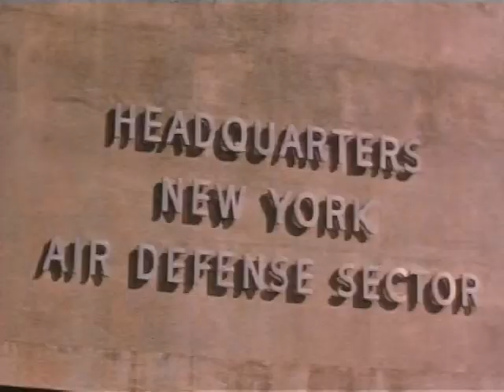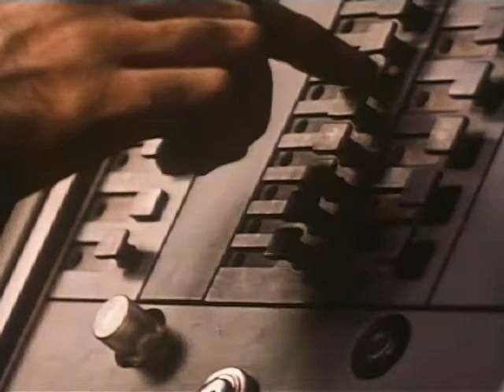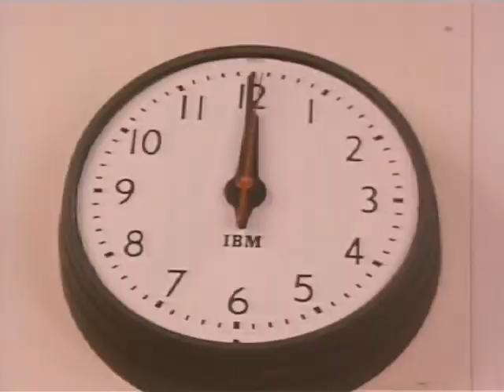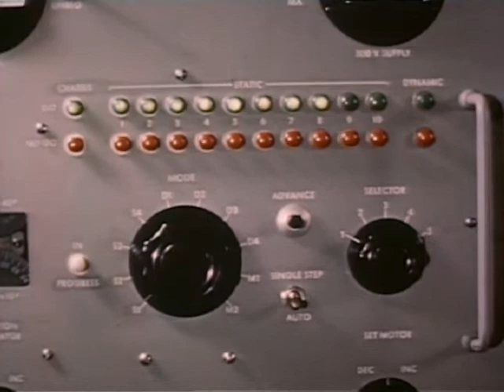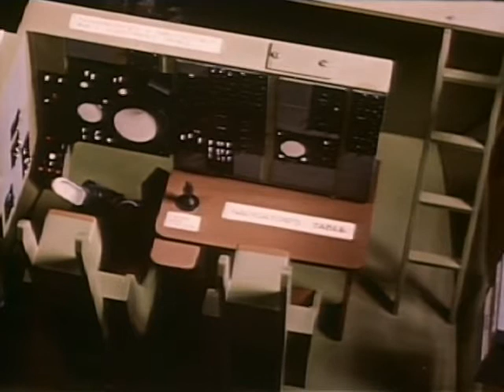IBM On Guard - 1956 1950s Computers Original Footage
This videos is about those very first computers designed by IBM in 50s. Today the concept is totally changed but history have made the present possible.